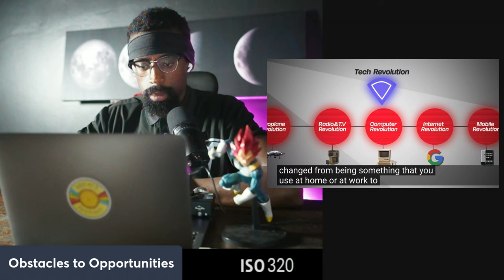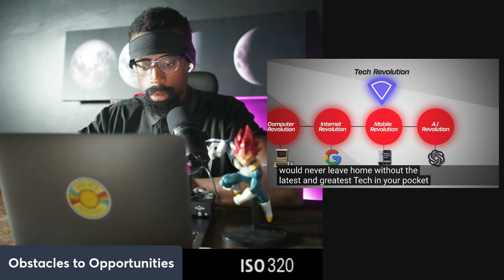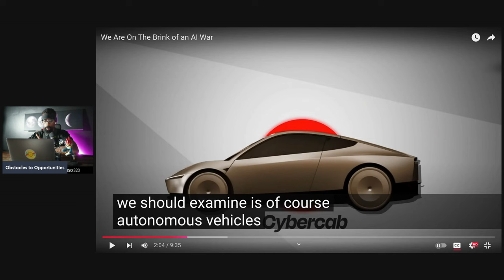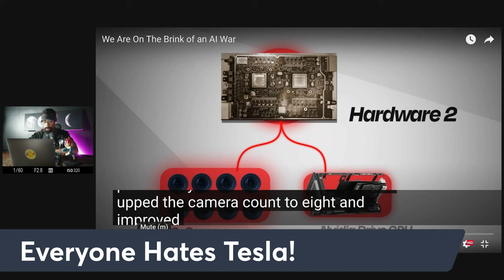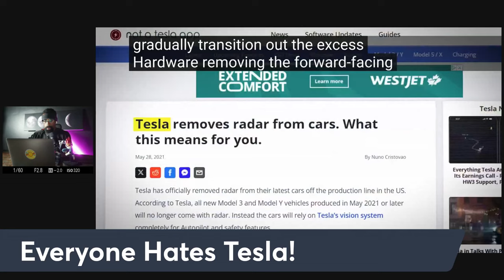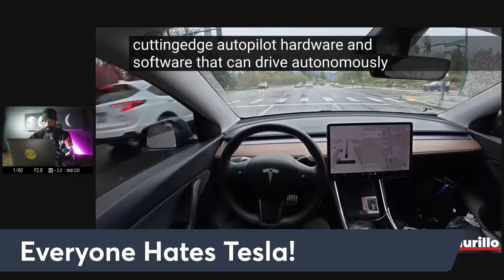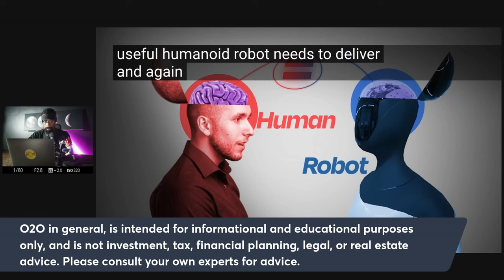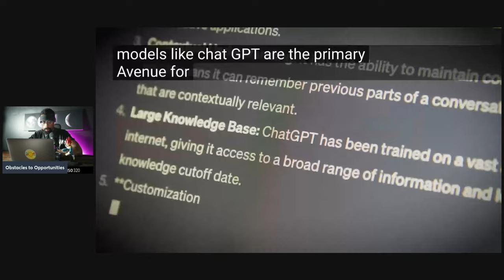The Biggest War of Elon and Tesla "Everyone Hates Tesla"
The video on "AI War" likely explores the intense competition among tech companies and nations racing to dominate the field of artificial intelligence. Tesla, led by Elon Musk, has placed a significant bet on AI, particularly through its advancements in autonomous driving, robotics, and energy solutions. Tesla's approach is unique in that it aims to leverage its vast dataset from millions of vehicles to create a self-learning AI system. This could give it an edge in creating a generalized, adaptable AI capable of solving real-world problems in real time. Musk’s vision goes beyond just creating smarter vehicles—he aims for Tesla's AI to redefine industries, making it a high-stakes gamble that positions Tesla as a leader in the "AI war."

Attention!